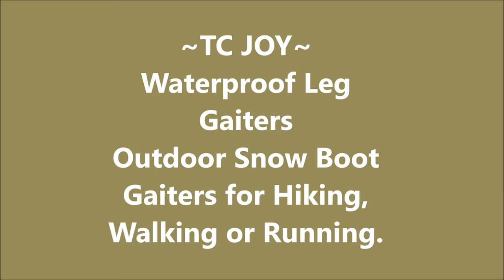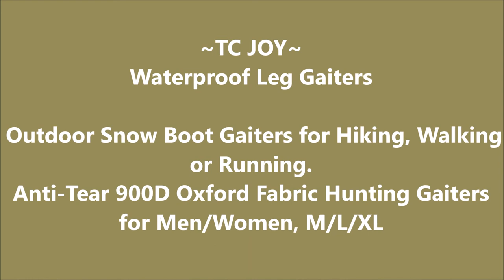TC JOY Waterproof Leg Gaiters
❄[Waterproof & Snow-proof] - TC JOY 2 layers Ski boot gaiters provides excellent protection of water, rain, snow, mud, dirt, mosquitos, and insects from entering into your shoes and pants and keep your leg warm and dry.
❄[Anti-Tear Material & Metal Buckle] - Made of 2 waterproof layers- the outer layer of 900D oxford cloth, and the inner layer of 300D polyster, the gaiters are waterproof and anti-tearing, and lower instep TPU strap and galvanized metal buckle to ensure a durable use.
❄[Women & Men Gaiters] - TPU strap & galvanized metel buckle for tightening, the front opening velcro is easy to wear & adjust. Also, we have 3 sizes available for you to choose from, whether you are a man or a woman, an adult or a teenager, there is always one best pair of hiking gaiters for you.
❄[Multi-Functional] - If you¡¯re an outdoor enthusiast, a pair of legging gaiters can be your best friend. They¡¯re great for hunting, hiking, fishing, outdoor researching, and mountain climbing in all kinds of weather conditions.
❄[100% Satisfaction] - We are committed to providing higher quality products and better service to our customers.